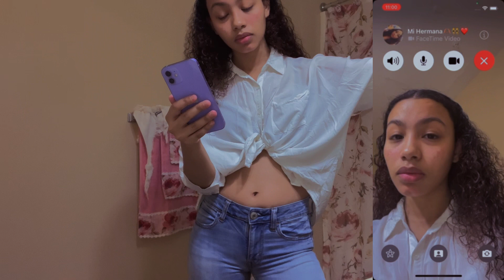Prank Video *ÕnlyFàns Prank Gone Wrong*